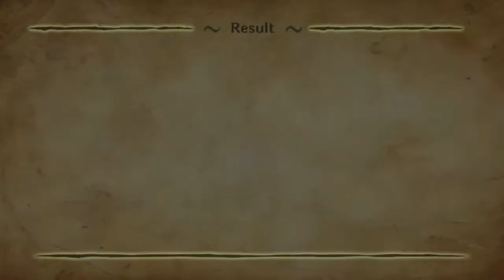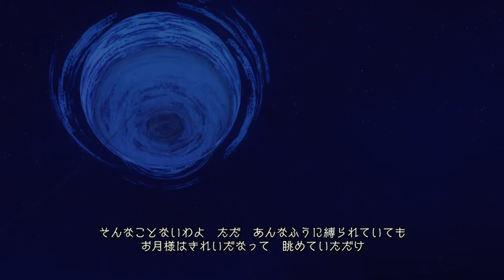Infinite Undiscovery - Part 7 (JP / FR)